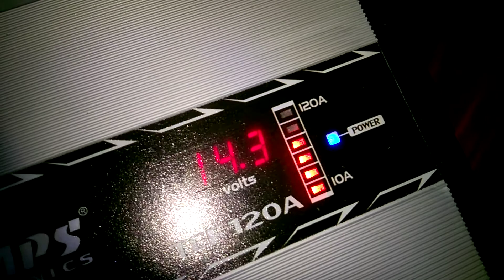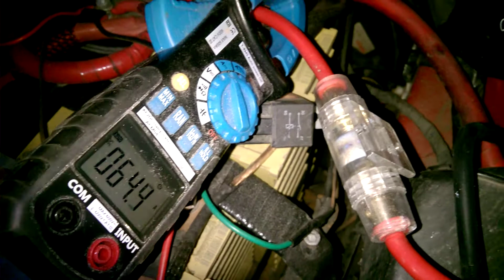Taramps TEF 120A Laturi Virtalähde Battery Charger Power Supply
Taramps TEF 120A